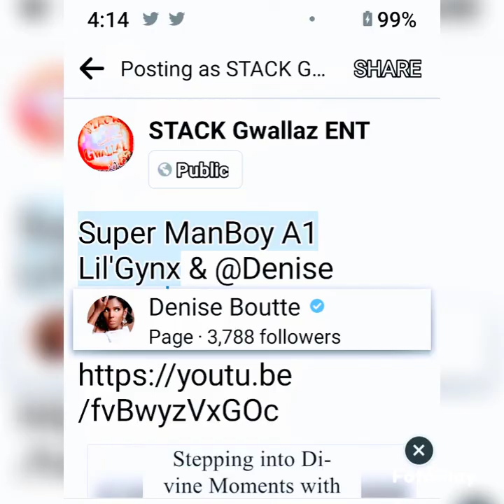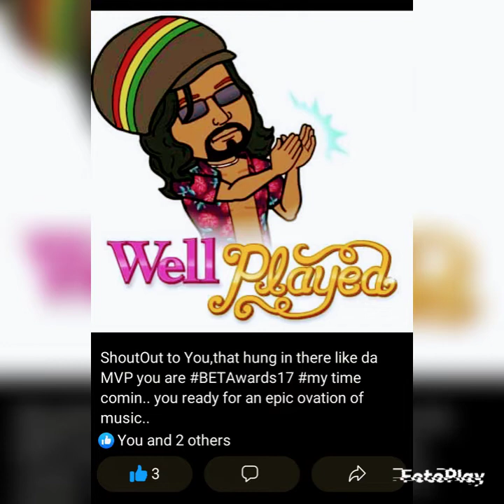& Super Manboy A1 Lil'Gynx (vol.2)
since 2020🌹❤️👑💯💯😘😉